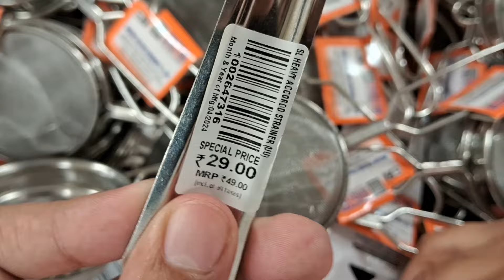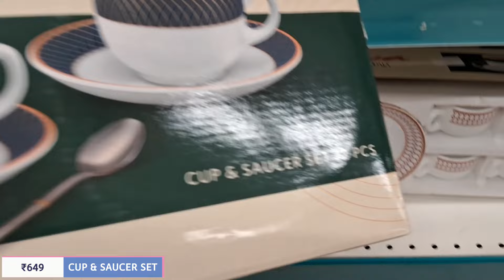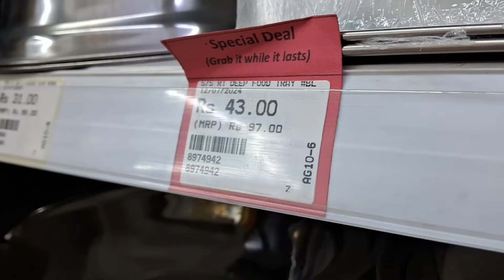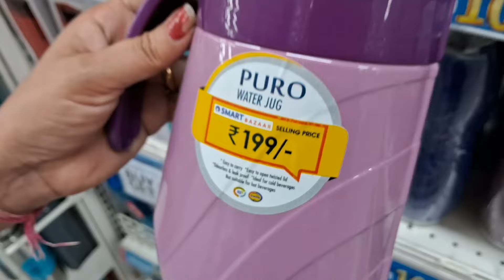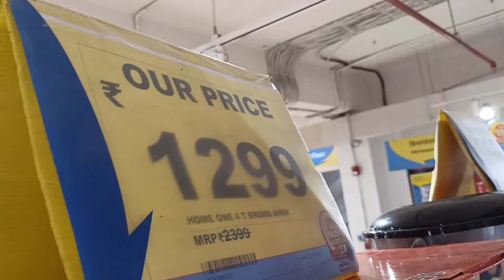DMART latest offers 🤩 / *CLEARANCE SALE* ! | d mart cheap and useful products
d'mart shopping
dmart kitchen steel products
dmart kitchen products latest